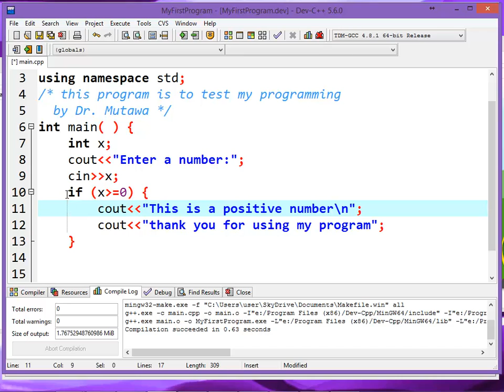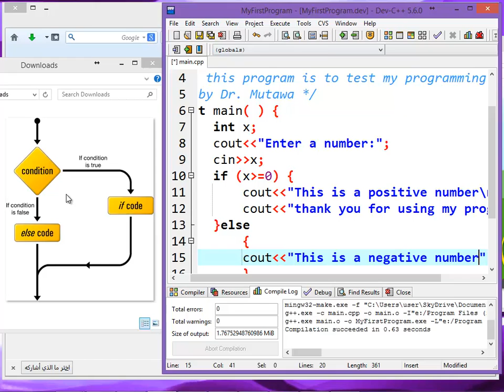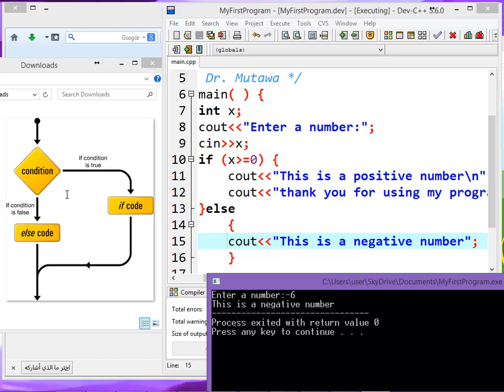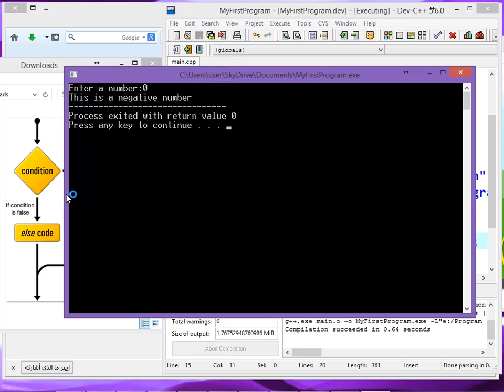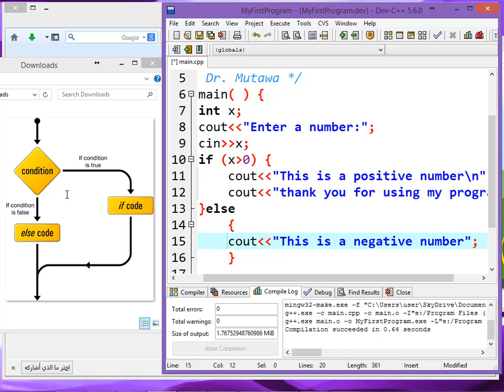L4.1 Control if else and short activity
في هذا الفيديو نتعلم طريقة عمل جملة الشرط المزدوجة if else
وهناك تمرين في نهاية الفيديو على حل مشكلة الصفر أنها غير موجبة ولا سالبة